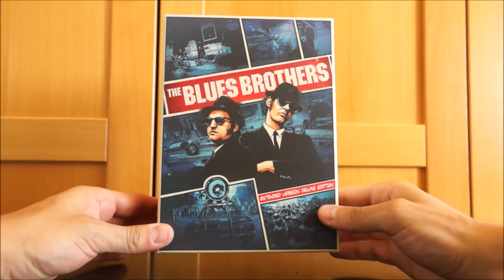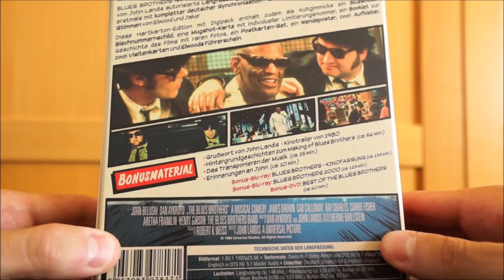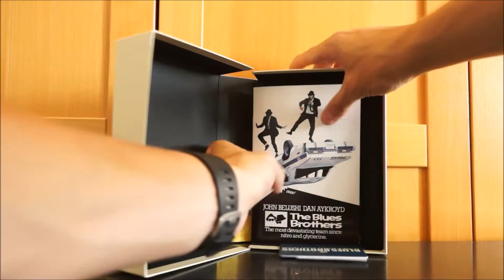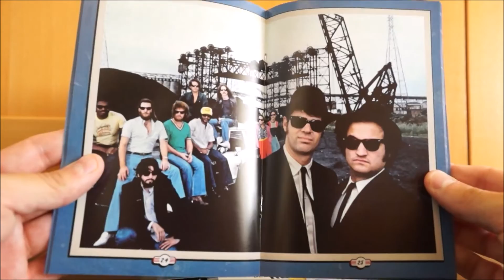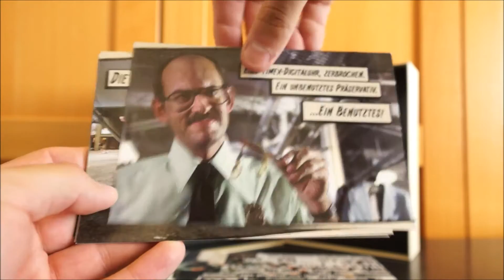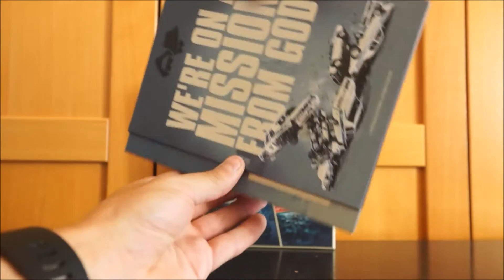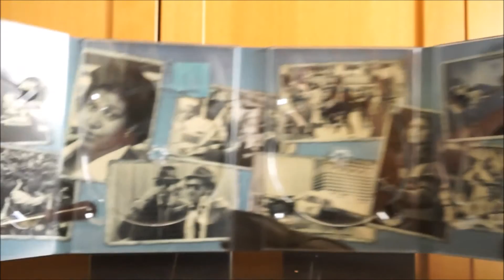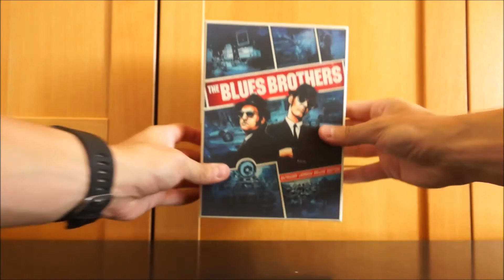BLUES BROTHERS (DT Blu-ray Extended Deluxe Edition) / Zockis Sammelsurium Nr. 219